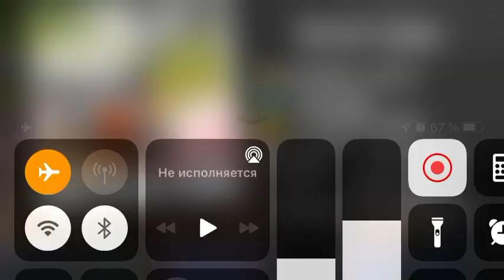Hill Climb Racing. Monster Truck - Prognosis 5149 meters. New record!